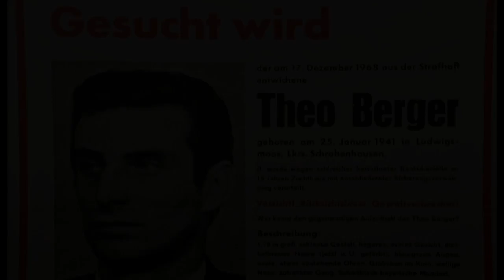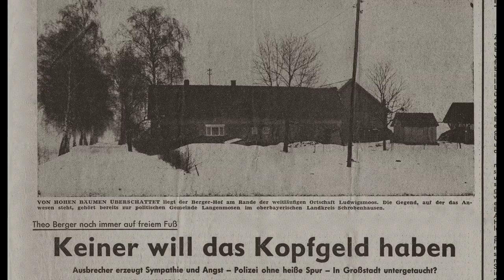Trailer "Der Al Capone vom Donaumoos"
Theo Berger war als der "Al Capone vom Donaumoos" bekannt. Mehr als 150 Straftaten soll er begangen haben. Viele Menschen bewunderten seine Art, mit Polizei und Justiz umzuspringen. Nun hat Regisseur Oliver Herbrich einen Streifen digital überarbeitet, der den König der Ausbrecher abseits von Klischees zeigt.